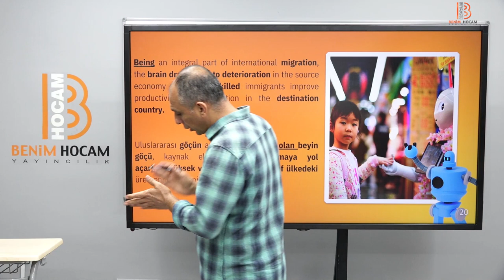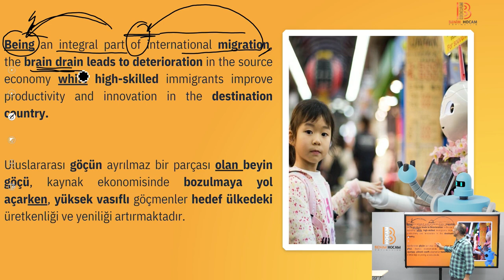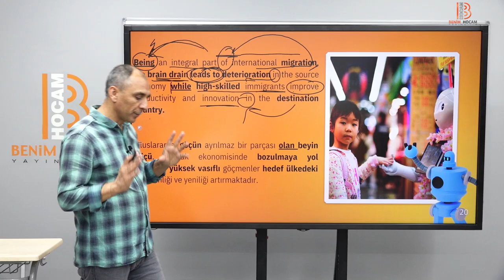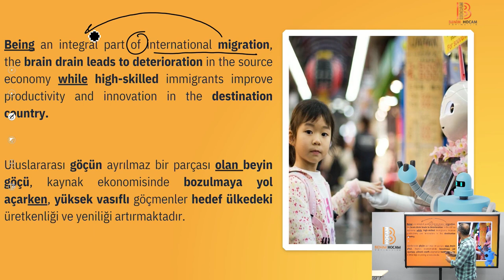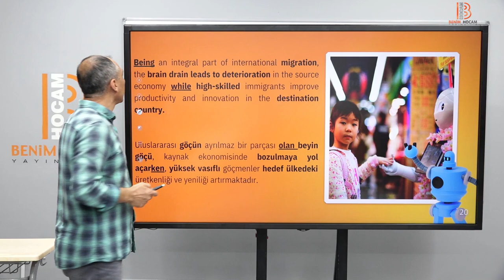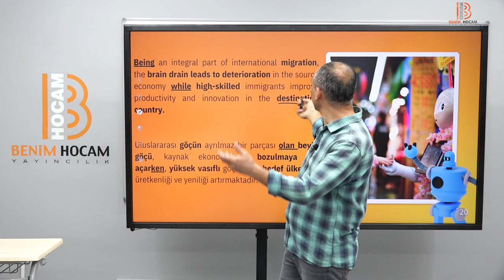20 Yes You Can 20 Dr Fatih ÇÖMEZ